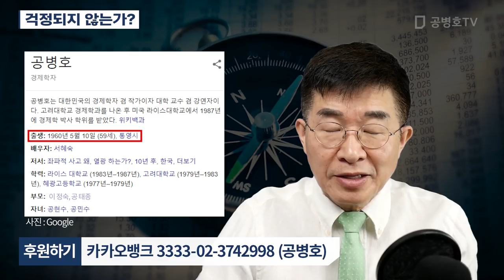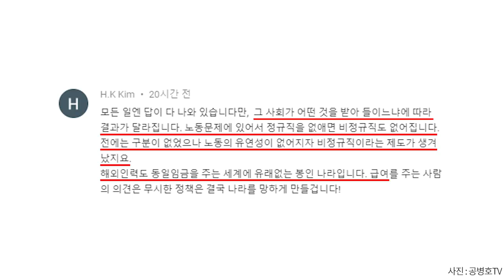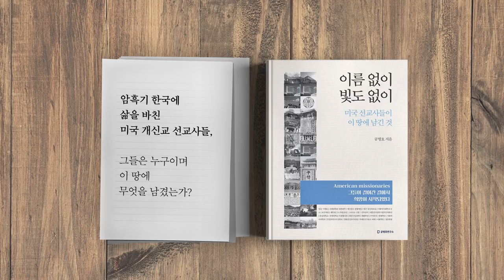걱정되지 않는가? [공병호TV]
걱정되지 않는가?

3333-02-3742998 카카오은행 (예금주 : 공병호) / (텔레뱅킹 : 090 & 은행코드 : 90)